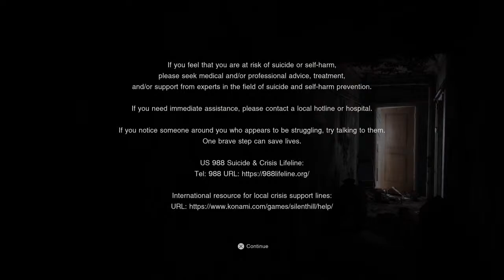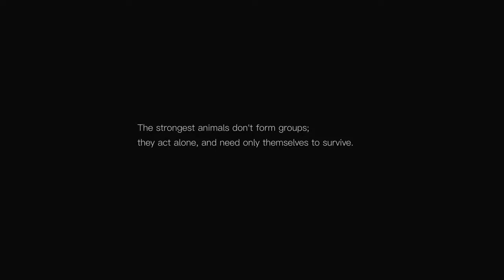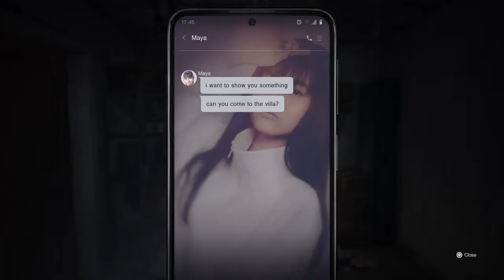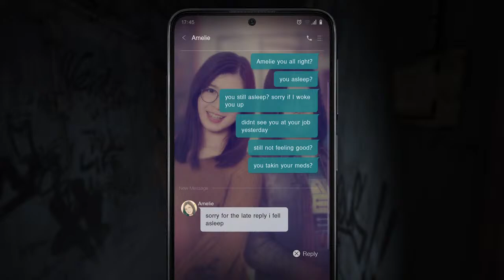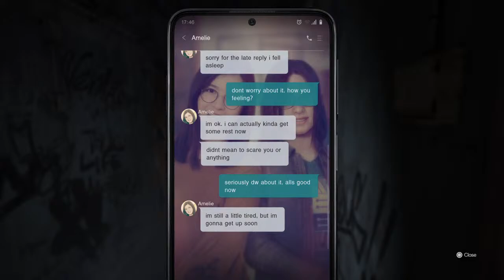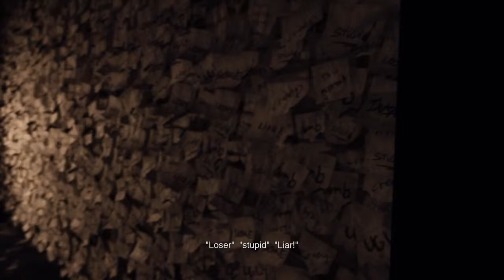SH kicsit be kaksi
Enmegte